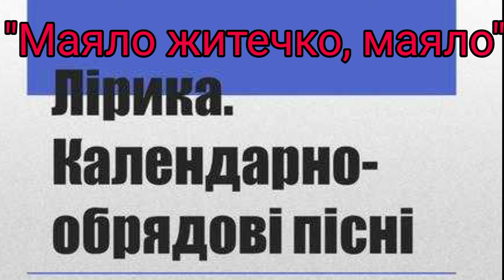"Маяло житечко, маяло"//Шкільна програма 5 клас.